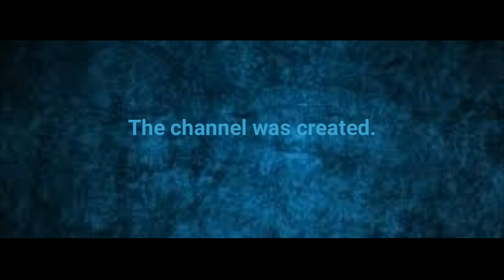Chemist Royale Official Trailer 2019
Welcome Tomatians.
This is the 2019 New Year Trailer. The gameplay channel is renamed from "TomatoKetchup Gaming " to "Chemist Royale". I hope you have like this trailer as well as this channel. & please help me to grow.

The Philosophy Of Everything.
& You Are Tomatians...
Bye.